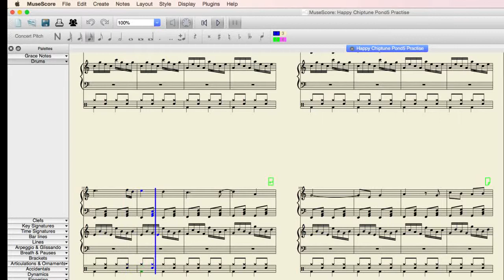Happy Chip-tune Score (sips outro)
i spent a bit of time scoring this out and thought i would share it